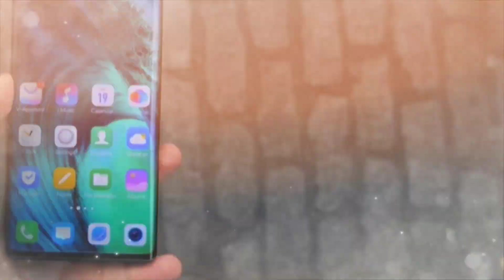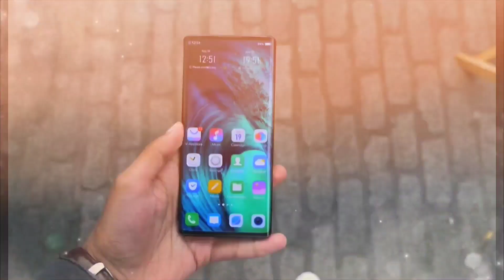World's fastest charging phone (100% in 13m 14s) 2019